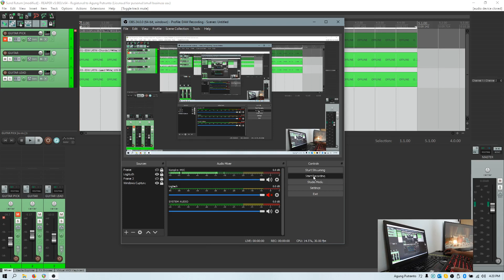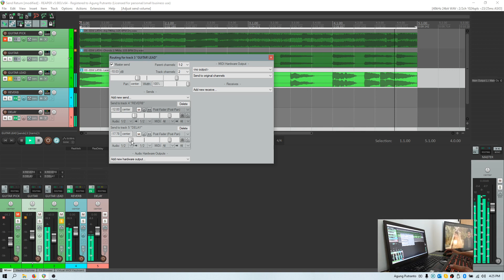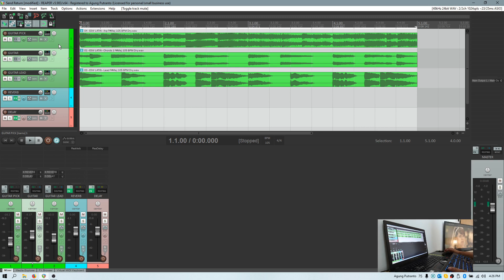Reaper Indonesia - Send and receive (Routing)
Audio Enthusiast, Mixing & Mastering
Connect:
System:
- MacBook Pro 16" (2019)
Audio Interface:
- Apollo Solo (Mobile)
- RODE AI-1
Microphone:
- Shure SM7B (Mobile)
- RODE PodMic
- Audio Technica AT2035
Controller:
Monitor:
- Rokit4 G3
- Mackie CR4
Camera:
Lighting:
GODOX C120P (Mobile)